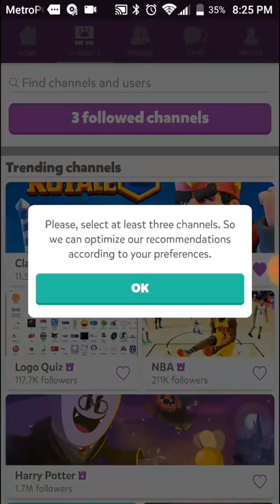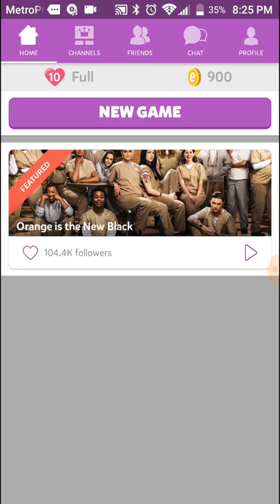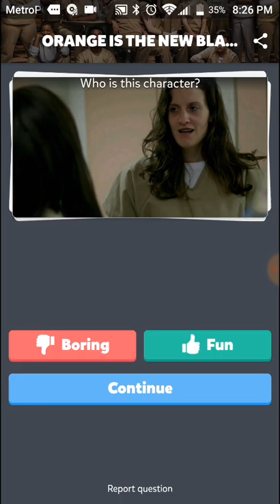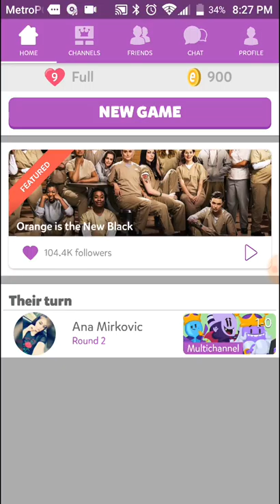Kingdoms mobile game - first impression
Mobile game that has potential but I hate waiting!